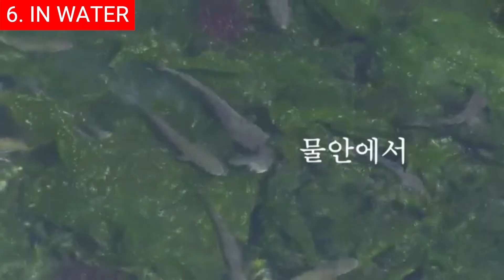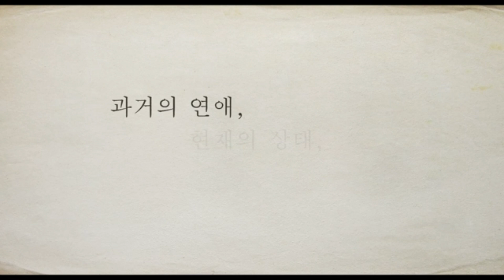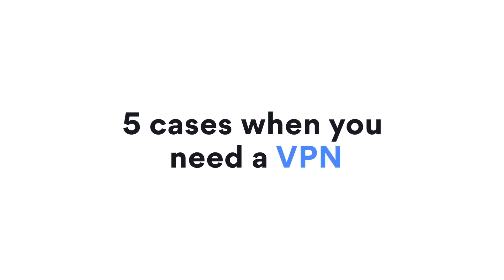Top 10 New Korean Movies In April 2023 | Best Upcoming Asian Movies To Watch On Netflix 2023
0:00 Intro
0:36 Top 10 - I Leave Home (오늘 출가합니다) - 31 MARCH.
1:14 Top 9 - Rebound (리바운드) - 12 APRIL.
2:15 Top 8 - Immortal Woman (불멸의 여자) - 12 APRIL.
3:27 Top 7 - Solar Flower (솔라 플라워) - 14 APRIL.
4:03 Top 6 - In Water (물안에서) - 15 APRIL.
4:53 Top 5 - The Archeology of Love (사랑의 고고학) - 17 APRIL.
6:01 Top 4 - Swallow (제비) - 21 APRIL.
6:29 Top 3 - Always I am (보이지 않아) - 24 APRIL.
7:13 Top 2 - Shape of Tulip (튤립 모양) - 26 APRIL.
7:47 Top 1 - Dream (드림) - 1 MAY.

Hi and welcome back! With the new year in full swing, we’re all looking for something to help pass the time. For Korean movie buffs, April is no exception. This month has a plethora of new releases that are sure to please any viewer. Whether you are looking for a drama, comedy, or action-packed adventure film, there is something here to suit everyone's taste.

Background music